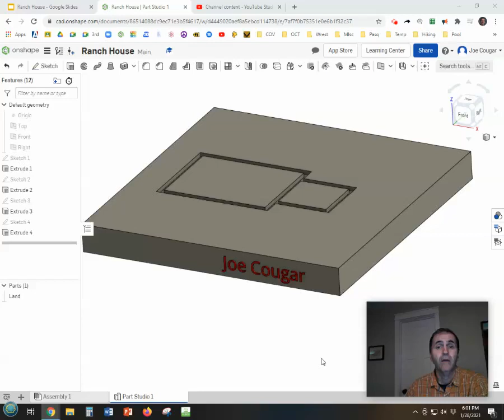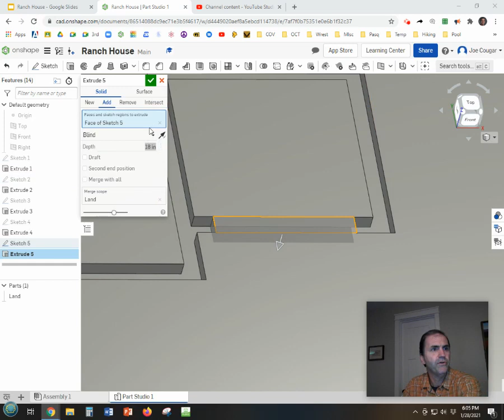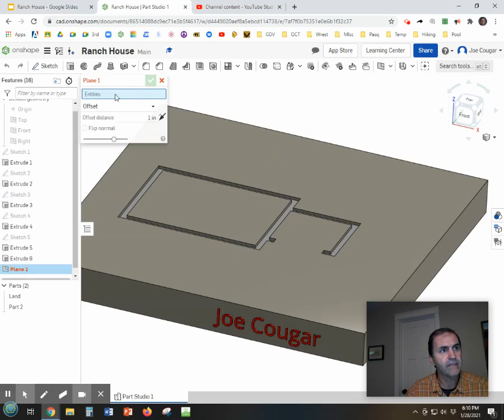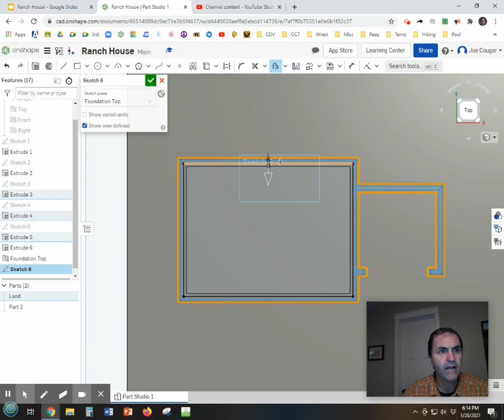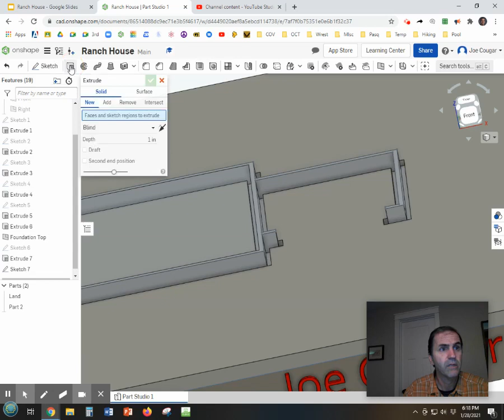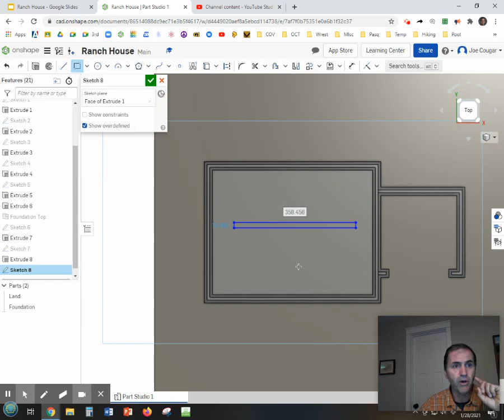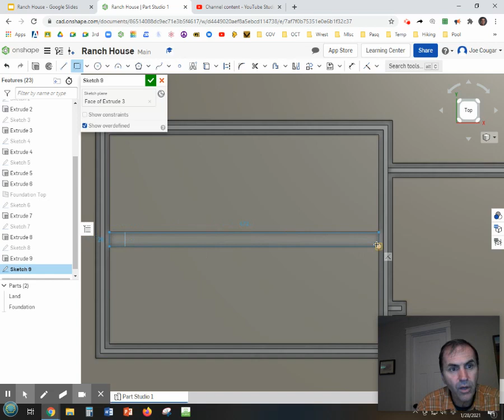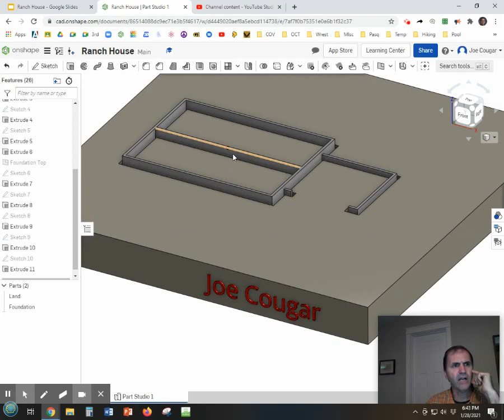G in C Ranch House 3